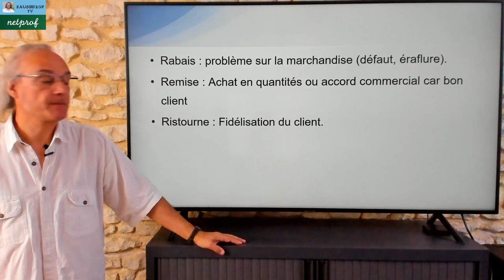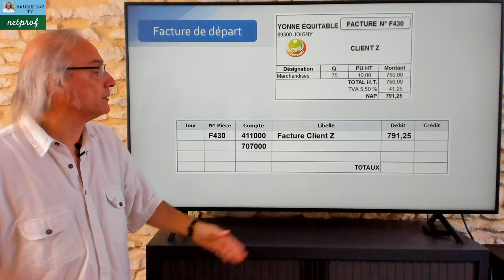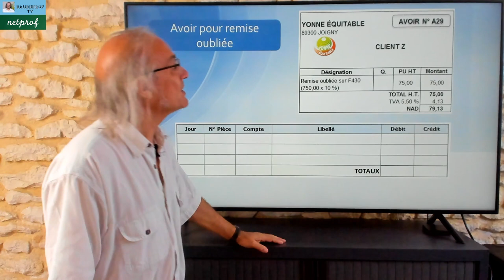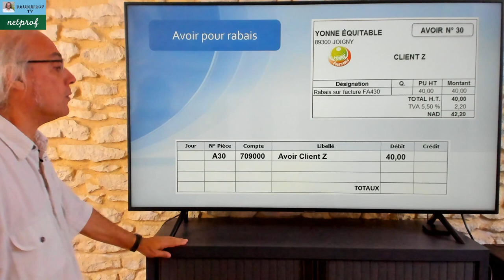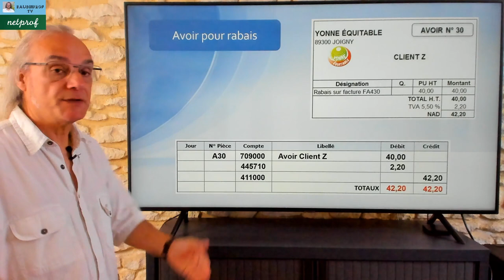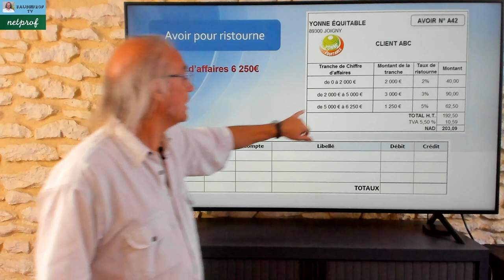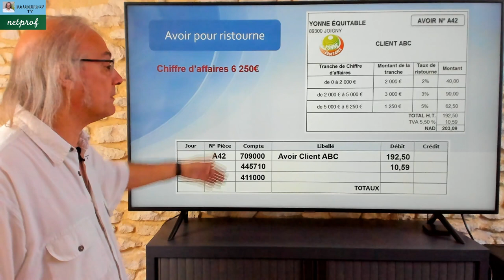L'avoir client pour Rabais, Remise, Ristourne accordé.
Dans cette vidéo je vous propose de travailler l'écriture comptable de l'avoir client accordé lors d'un rabais, d'une remise ou d'une ristourne.